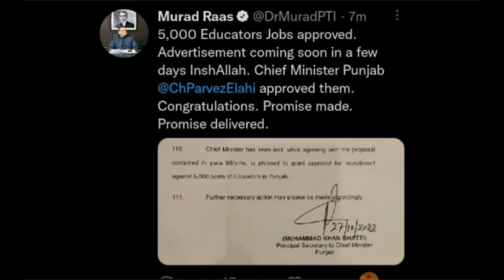Educators jobs 2022 in punjablatest news|Educators jobs test preparation